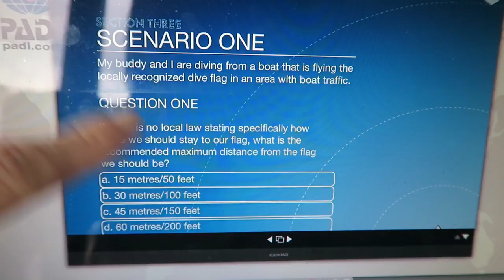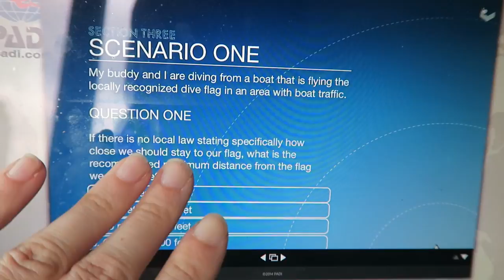SCUBA DIVING FAIL + THANK YOU FOR 15K! TRAVEL VLOG 315 AMSTERDAM | ENTERPRISEME TV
I have a massive scuba diving fail! In order to be able to scuba dive in Curacao I have to do the Padi reactivate course. The scuba diving theory goes pretty well. When I get to the water part I make a big mistake which is a massive scuba diving fail! LOL at least we can have fun about this scuba diving fail ;-).
If you're on a roll here's a travel vlog with my brother and mine birthday party